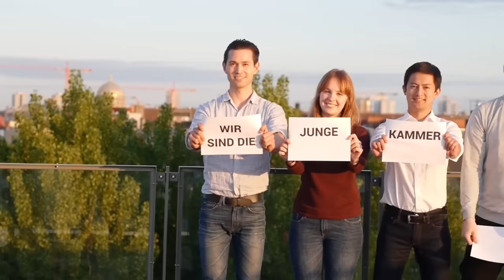Junge Kammerphilharmonie Berlin - Crowdfunding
Wir sind die Junge Kammerphilharmonie Berlin: 50 junge Hobby-Musiker mit hohem musikalischen Anspruch, die von Musikern der Berliner Philharmoniker professionell begleitet werden. Wir sind selbstorganisiert, wählen Programm und Dirigent demokratisch und unser Ziel ist es, in jungen Menschen eine Begeisterung für klassische Musik wecken und ihnen ermöglichen, über soziale Medien am Probenfortschritt und dem Orchesterleben teilzuhaben. Also werdet Mitbegründer der JKP Berlin und kommt zum Konzert am 3. Juli 2015 im Kammermusiksaal der Berliner Philharmonie!